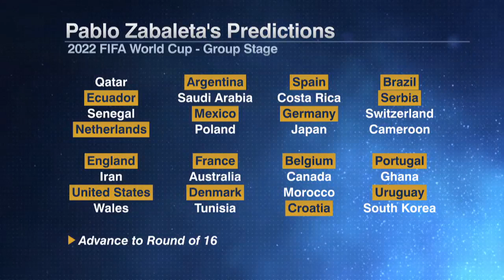Pablo Zabaleta has a Messi vs. Ronaldo World Cup Final | ESPN FC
Pablo Zabaleta shares his World Cup bracket on ESPN FC.